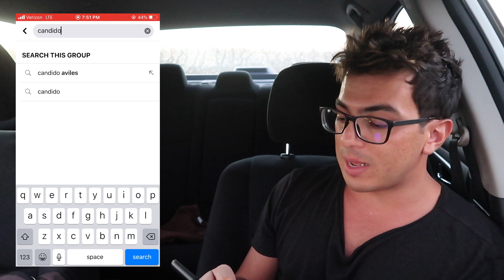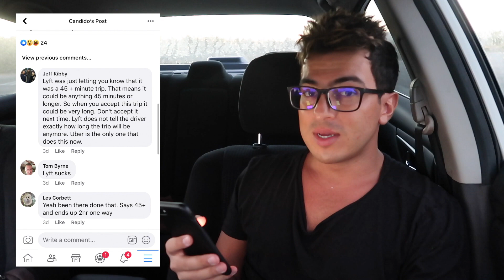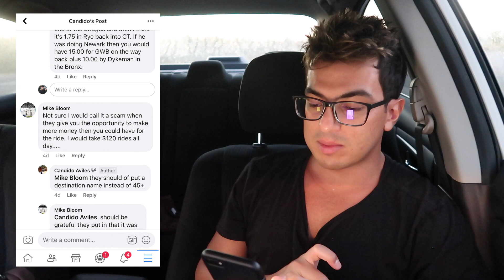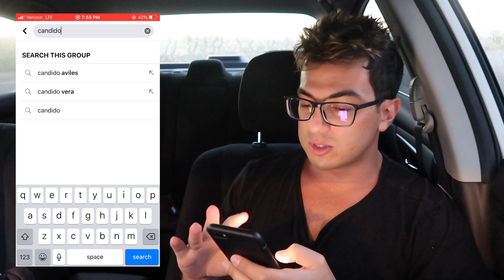Lyft Just Scammed This Driver...